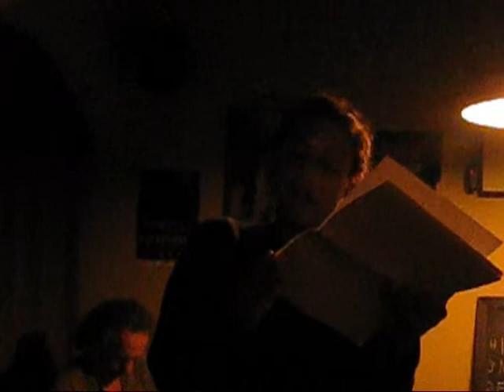Ivis Acosta leyendo un relato suyo titulado "Mi conciencia y yo"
Slam poético en l' Antiquari